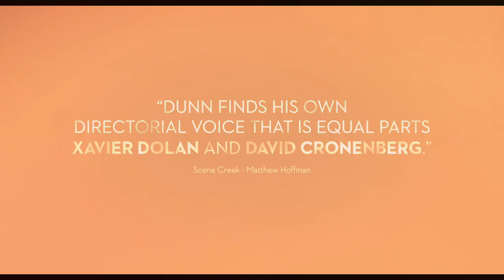Closet Monster - Official US Trailer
A fresh take on the coming-of-age story, this surreal tale follows the artistically driven Oscar (AMERICAN CRIME’s Connor Jessup) hovering on the brink of adulthood. Struggling to find his place in the world after a rough childhood and haunted by images of a tragic incident, Oscar dreams of escaping his small town.  After he meets a mysterious and attractive new co-worker, Oscar follows the guidance of his pet hamster Buffy (voiced by Isabella Rossellini) and faces his demons to find the life he wants.